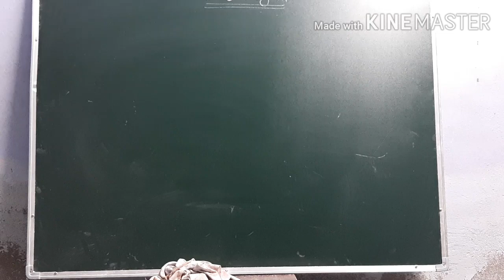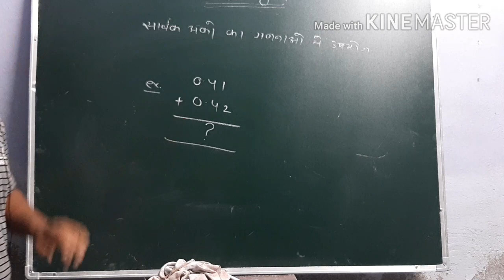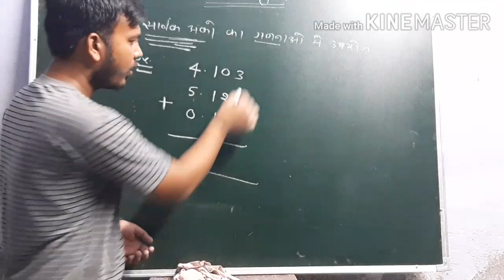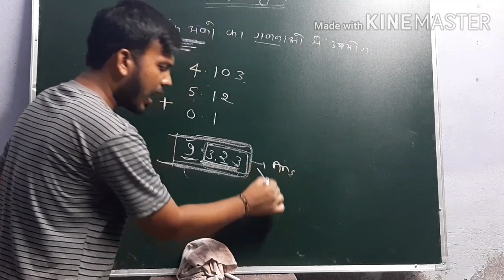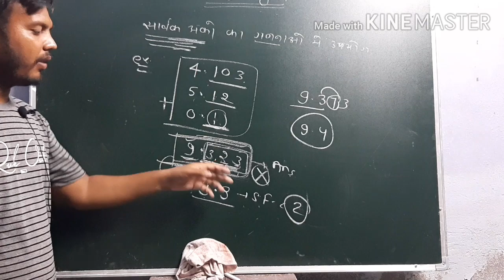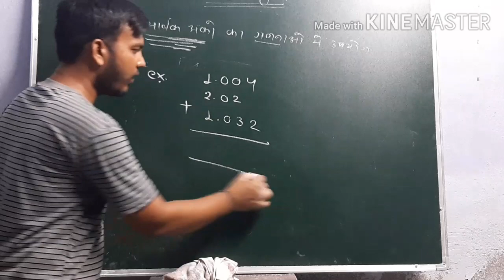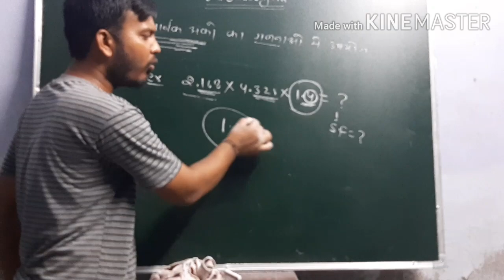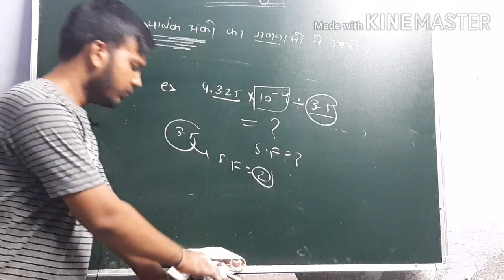Basic of chemistry lec.12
Significance of significant figure